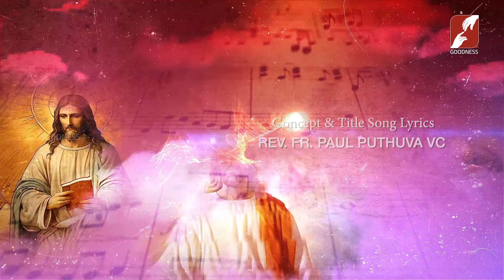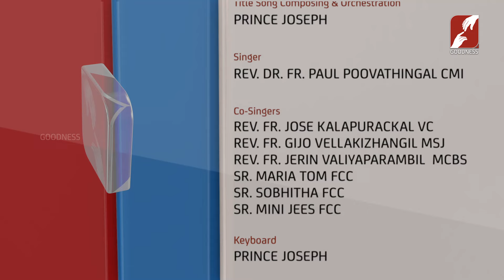VACHANOPASANA|EPI 6| FR DR PAUL POOVATHINGAL CMI| BIBLE |SONG | PRIEST | NUNS| GOODNESS TV|വചനോപാസന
വചനോപാസന|VACHANOPAASANA|EPI 6| FR DR PAUL POOVATHINGAL CMI| BIBLE |SONG | PRIEST | NUNS| GOODNESS TV
goodnesstv church song bible music Fr. Dr. Paul Poovathingal CMI

YouTube Channels
Mobile Apps:
►Goodness TV:
►Goodness Radio: